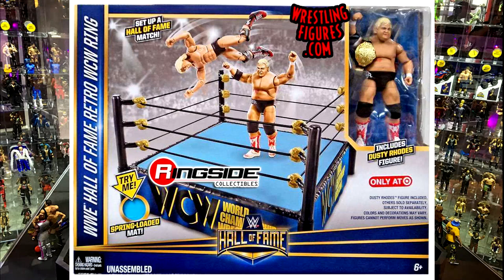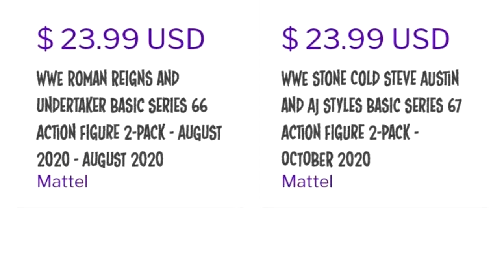AEW FIGURE RELEASE DATE! NEW WWE FIGURES ANNOUNCED!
AEW Unrivaled figure launch AEW figures 2020 sdcc announced walmart wwe toys aew toys wrestling figures 2020 wwe action figures AEW action figures unrivaled collection series 1 release date WWE elite figures announced 2021 comic con at home